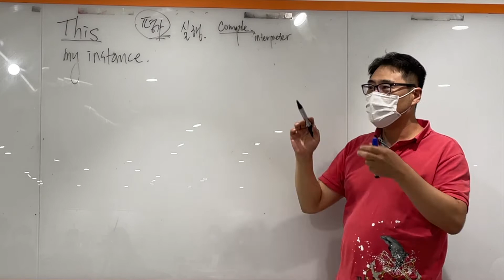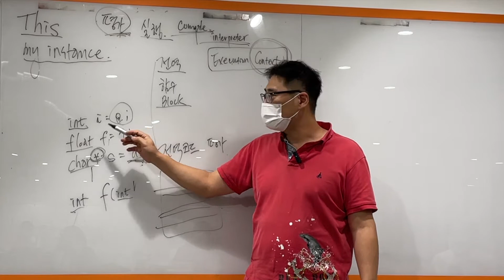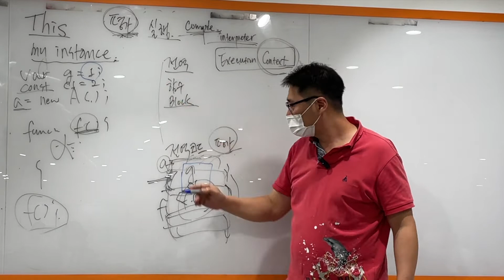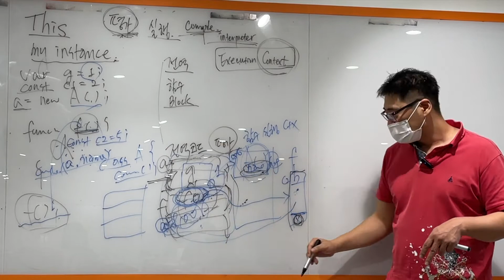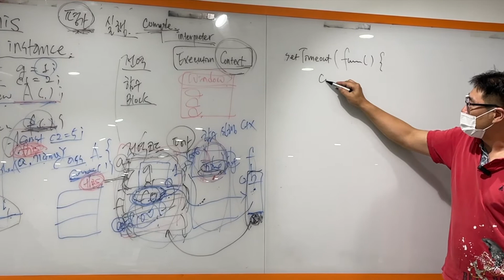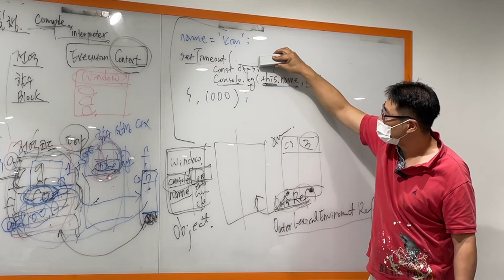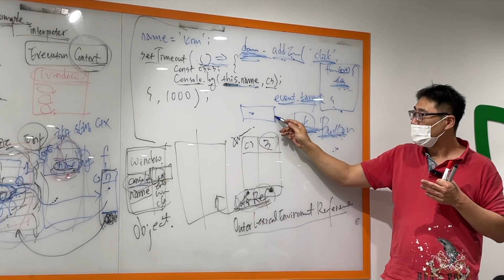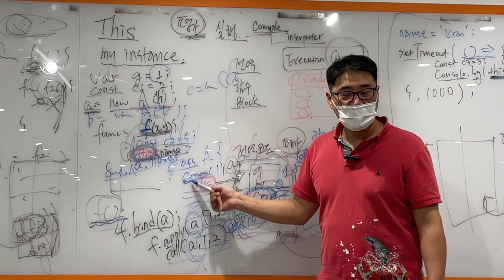{풀스택} JavaScript 9강 - 컴파일 언어/인터프리터 언어/도메인/실행컨텍스트/스코프/this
풀스택과정의 자바스크립트 강의 중 this에 대한 강의입니다.

00:04 this
00:16 컴파일 언어 vs 인터프리터 언어
01:46 도메인 vs 컨텍스트 vs 스코프
20:15 this (일반함수 vs 생성자함수 vs 화살표 함수 vs 이벤트 리스너)